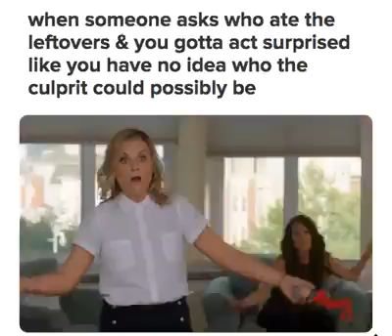Sorry not sorry